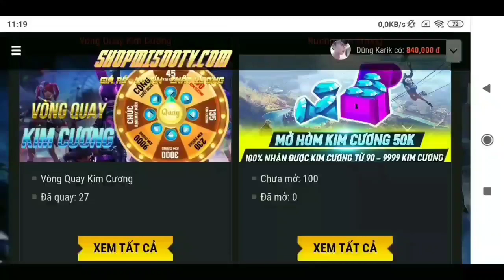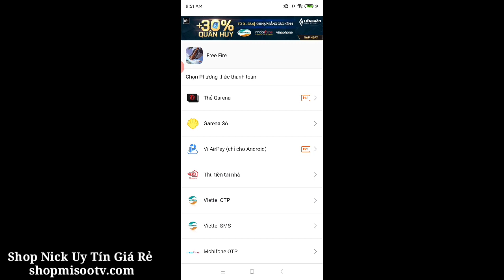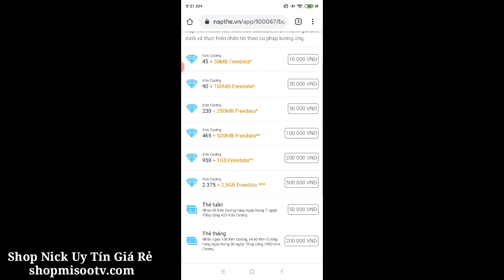[Garena Free Fire] Nhận Trợ Thủ Dúi Cá Miễn Phí Và Event Tặng Trợ Thủ Miễn Phí.